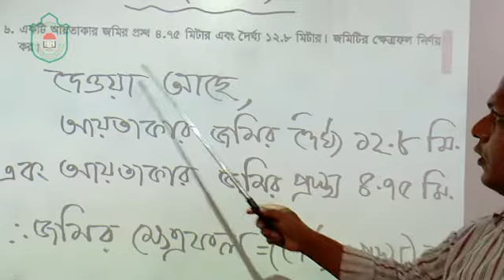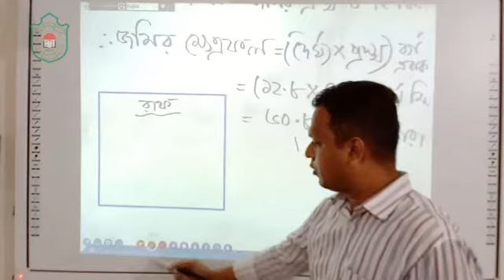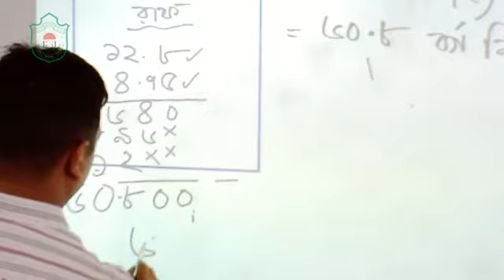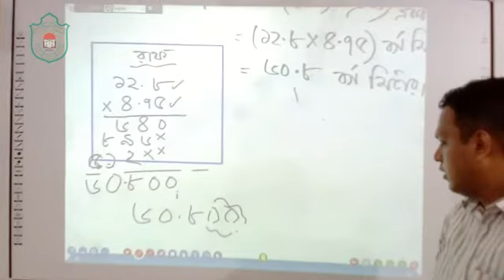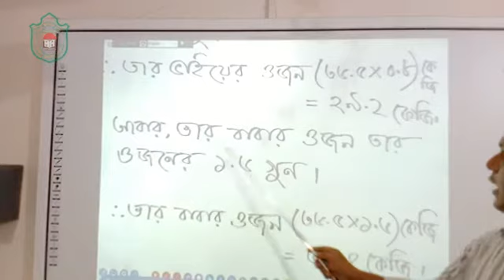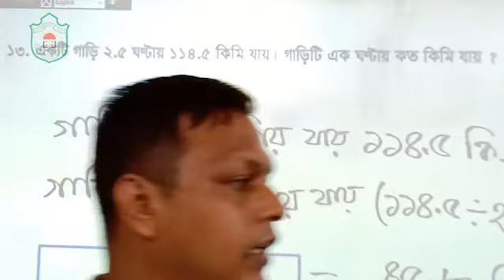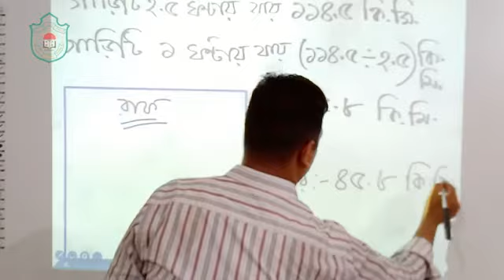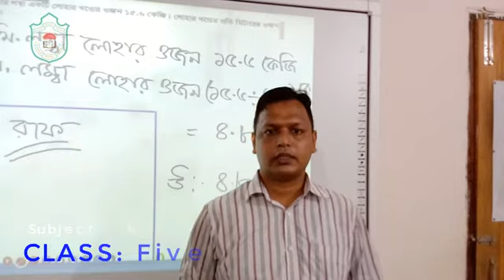Class Five, Math, ৭(খ)